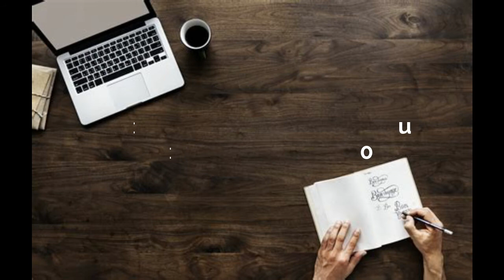Video Resume | UTM | Electronic Engineering | Umar Farid Bin Mohd Zainudin